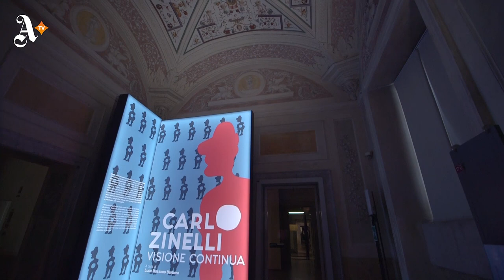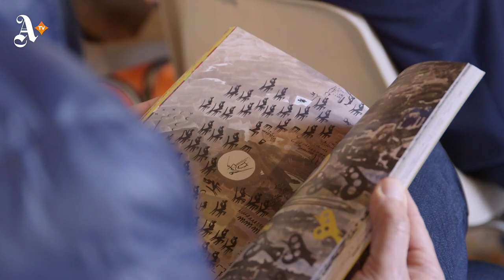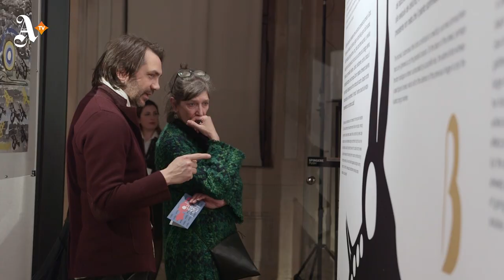Carlo Zinelli, Visione Continua - Palazzo Te, Mantova 2019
Una mostra-dossier a Palazzo Te dedicata alle ossessioni vitali e sorprendenti di Carlo Zinelli (1916 – 1974), esponente dell’Art Brut in Italia e riferimento visivo ancora tutto da scoprire, oggi di grandissima attualità. Un corpus di 32 opere su carta, in maggioranza bifacciali, custodite dalla Fondazione Cariverona e visibili dal 17 marzo al 9 giugno attraverso una struttura espositiva creata per le sale di Palazzo Te a Mantova.